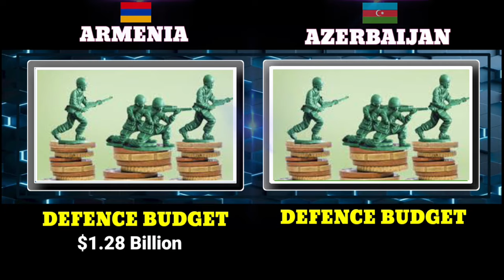Armenia Vs Azerbaijan Millitary Power Comparison 2024|Azerbaijan Vs Armenia Military Power 2024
Armenia vs Azerbaijan Military Power Comparison 2024 | Azerbaijan vs Armenia Military Power 2024

In this video, we're comparing the military power of united states of Armenia vs Azerbaijan in 2024. In this video we cover various points like gdp, purchasing power parity, defence budget, main battle tanks, armored vehicles, rocket launchers, total aircrafts Armenia and Azerbaijan currently have, fighter aircraft, trainer and transport aircraft, helicopters and major navy assets.

global firepower
worlddata.info

power comparison
military comparison

Greetings to all our comrades from ipro Comparison 🙏🙏🙏🙏🙏

            Ipro Comparison